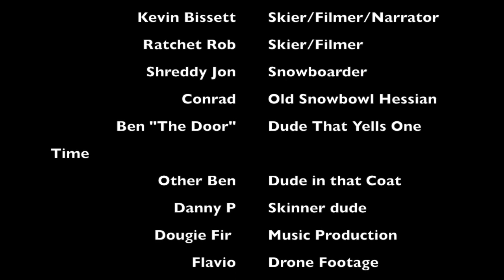Kevin Bissett MISDE SKI BUM Movie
Short film I made for class